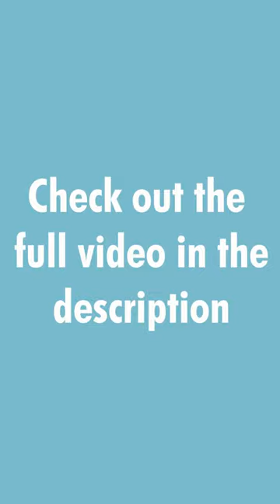How to make Baby Bear Card 👶🍼🧸